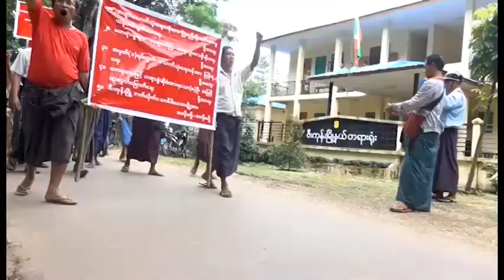DVB - အမ်ားသံုး ေသာက္သံုးေရကန္ကို လူတေယာက္က ျခံဝင္းခတ္သိမ္းပိုက္လိုက္လို႔ မေက်နပ္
ဇီးကုန္းၿမိဳ႕က အမ်ားသံုး ေသာက္သံုးေရကန္ကို လူတေယာက္က ျခံဝင္းခတ္ျပီး သိမ္းပိုက္လိုက္တာေၾကာင့္ ေဒသခံေတြ မေက်နပ္ေၾကာင္း ဆႏၵျပခဲ႔ပါတယ္။ ဒီသတင္းကို ကိုမင္းညိဳက ေပးပို႔ထားတာပါ။